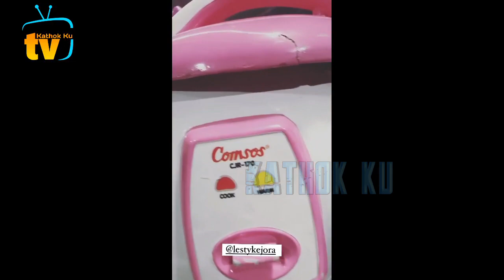Billar TMBAH Usil ke Lesti, Momen Leslar Mesra & Gesrek❗️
Jangan Lupa: _
Thankz!!..